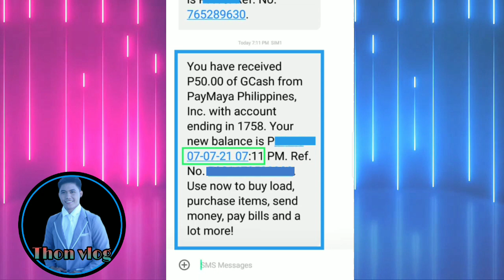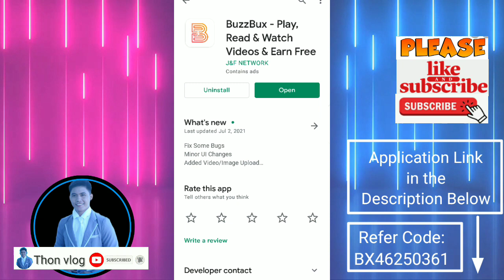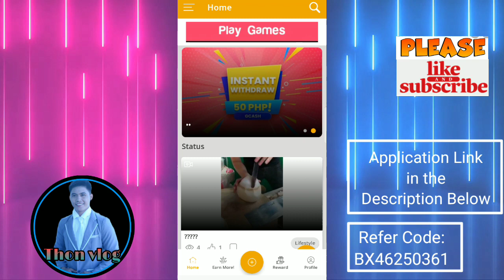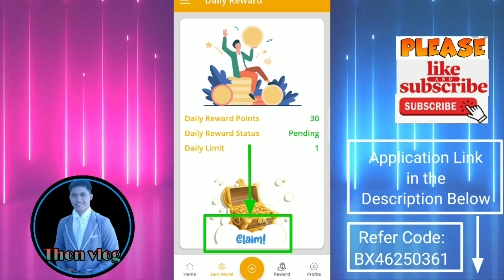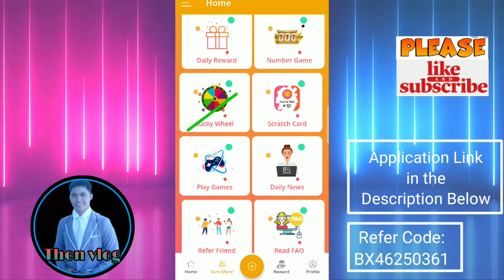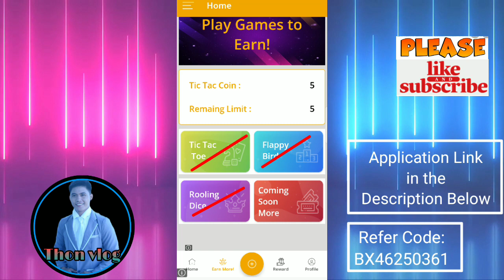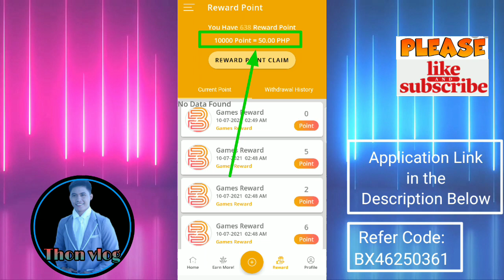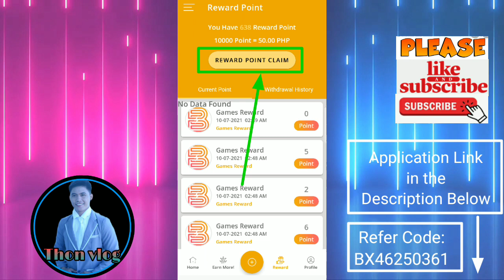TAP TAP AND PLAY GAMES EARN FREE GCASH MONEY | NEW RELEASE AND LEGIT APP | BUZZBUX APP | Thon vlog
Refer Code:
BX46250361
BX46250361

Top 1 paying app in the Philippines
Legit app
Paying app
Paying app Philippines
Money making app Philippines
Legit app to earn money online
Extra income
Kumita NG libreng pera
Trending app
Extra income
Apps that make money Philippines